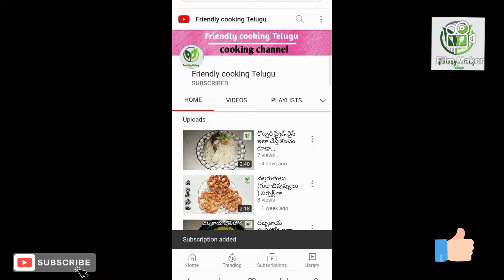నోరూరించే మామిడికాయ పులిహోర ఇలా చేసుకోండి||How to prepare raw mango rice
How to prepare raw mango rice in@friendlycookingtelugu